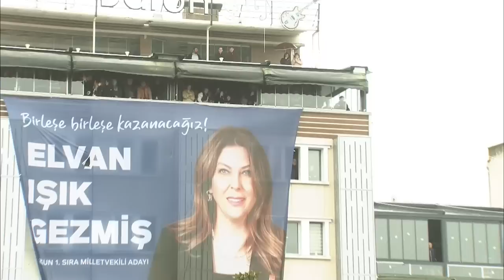MİLLET BULUŞMASI - GİRESUN 28/04/2023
Cumhuriyet Halk Partisi Genel Başkanı ve Millet İttifakı Cumhurbaşkanı Adayı Kemal Kılıçdaroğlu, Ankara Büyükşehir Belediye Başkanı ve Cumhurbaşkanı Yardımcısı Adayı Mansur Yavaş, İstanbul Büyükşehir Belediye Başkanı ve Cumhurbaşkanı Yardımcısı Adayı Ekrem İmamoğlu Giresun'da halkla buluştu.